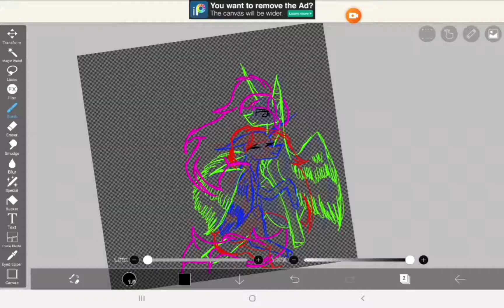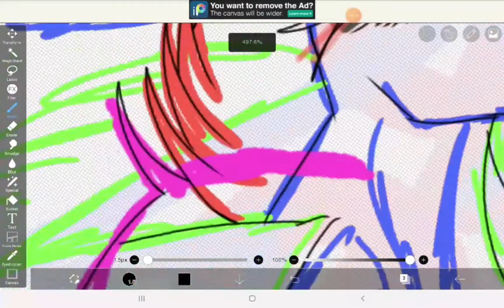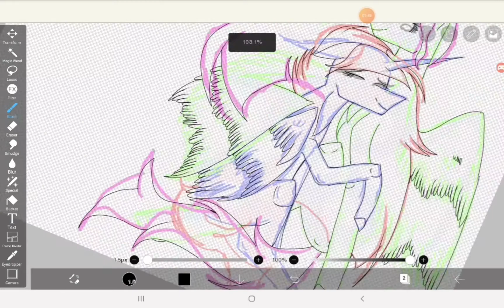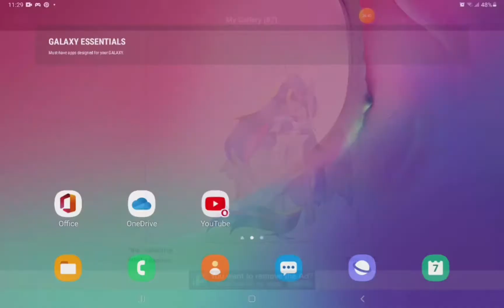MLP-FIJ- I love you,mom... (next gen) (speedpaint)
Links, full picture soon!

Song(s):
Ava Max- Into Your Arms (no rap)

Serena - Safari

Full picture:

App(s)
Xrecorder- recording
İbisPaintX - drawing
Capcut- editing

Socials,games , and apps:
Deviantart: SparkleSentryYT, watchers: 511

Pintersit (can't spell): MalakEzzoYT,  followers : 0

Discord: MalakEzzoYT#0849 , friends: idk

Facebook(ill have it soon): MalakMohamed Ezz, followers: idk

Imo and messenger(soon): MalakMohamed Ezz

Omlet aracde: malakhalaezzo123, followers: 31. malakhalaezzo1232.0, followers: 109

Tiktok (destroyed my life so never): malakhalaezzo,  followers: idk

Instagram (ill have it soon): malak._.ezzo, followers: idk over 65?

I get all inspirations (for my arts) from:
Starflight Sparkle
Princess Celestia is best pony
Serena Sparkle
Moonrise Sparkle
Coral Sparkle

FIJ belongs to me, Meg's Pony Art,  Velelue Sparkle Sentry,  and jairra